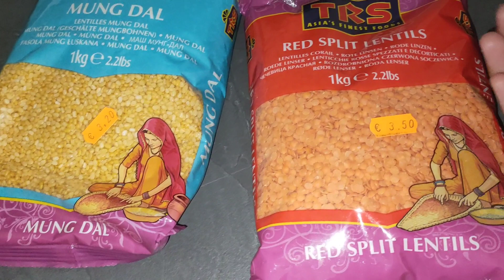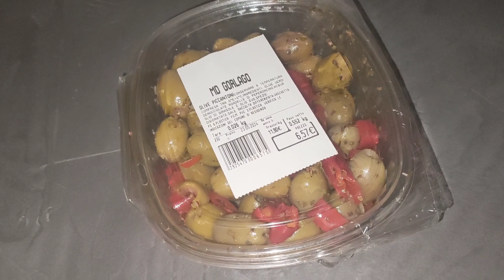me ne youtube channle kayion baniya||youtube channle banene ki kaya vaja||potato snacks recipe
me ne youtube channel kayion bania||youtube channle banane ki kaya vaja||potato snacks recipe
aj ki video me daily routine:
*homemade
*Pakistani vlogger
*Pakistani blogs
*hindi vlogs
*urdu vlogs
*Pakistani recipe